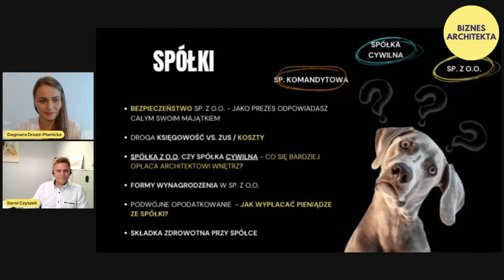Gdzie są moje pieniądze! - Karol Czyszek [Biznes Architekta]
Zobacz pełne nagranie z live Q&A z Karolem Czyszkiem

Promocja trwa do niedzieli 12 września do godziny 23:59!